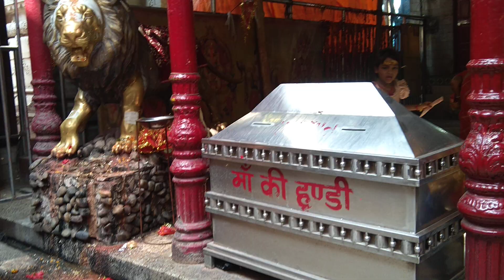Baripatndevi mata ke mandir me ka drishya Patna City-7 (18/08/23)🙏🙏🙏